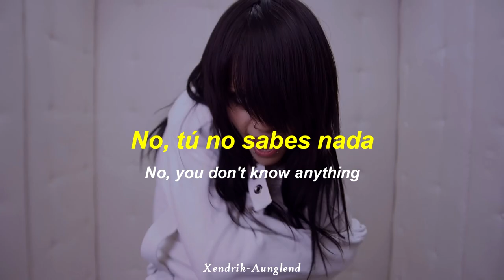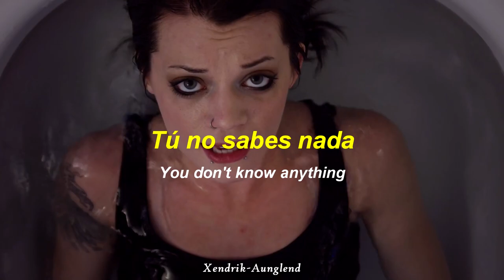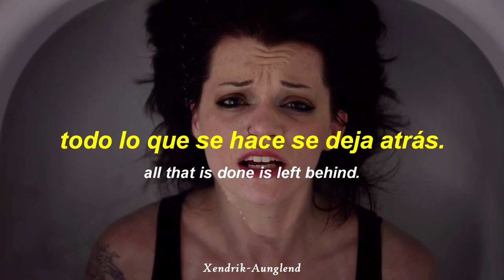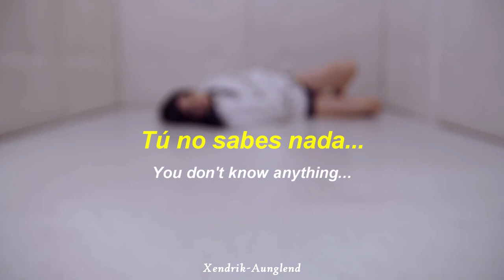Fit For Rivals - Damage ; Español - Inglés | Video HD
☆~ Artista | Fit For Rivals
☆~ Género | Alternativa/independiente
☆~ Álbum | Steady Damage
☆~ País | Jacksonville, Florida, Estados Unidos
☆~ Año | 2009

~†Xendrik Aunglend†~